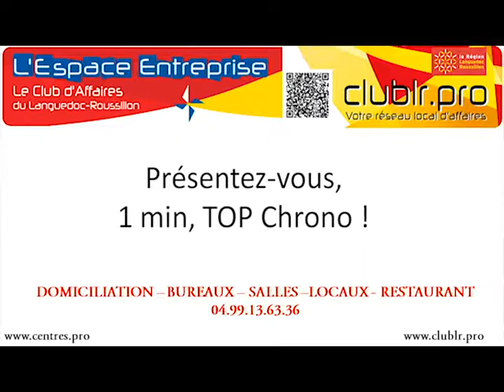BOUZIANE Christine - Pitch Elevator - Afterwork Juillet 2016